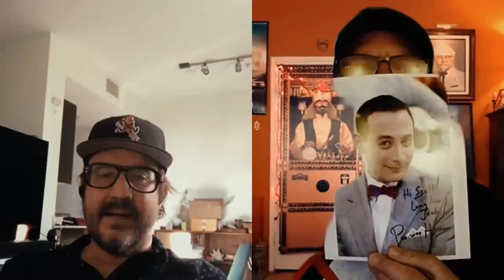Pee Wee's Christmas Special DEEP DIVE - WHO is Dead!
The DEATHS of Pee Wee's Christmas Special Scott Michaels & Mike Dorsey